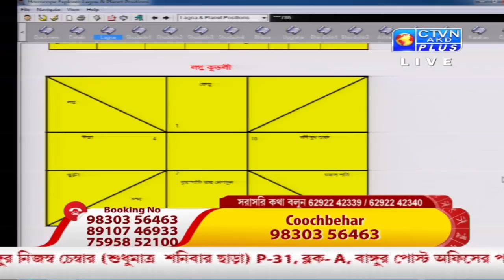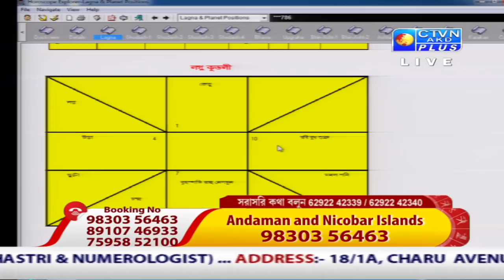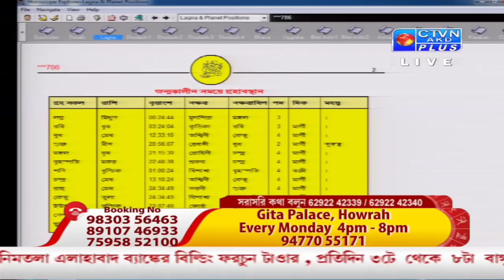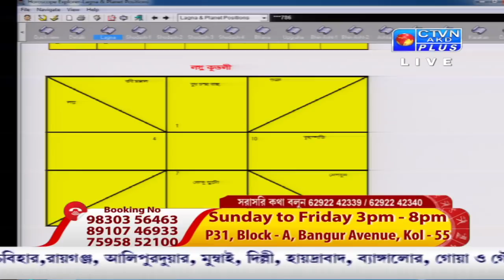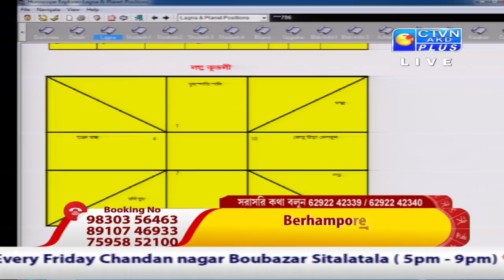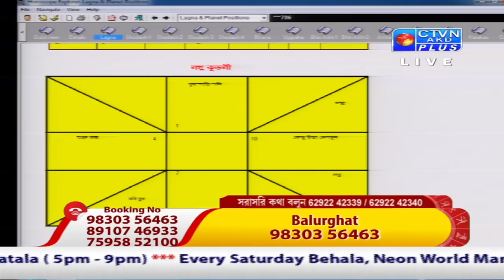SAJAL BHATTACHARYA (Astrology) CTVN_05_03_2021 - 12:05 PM